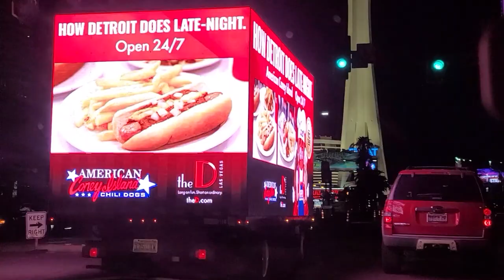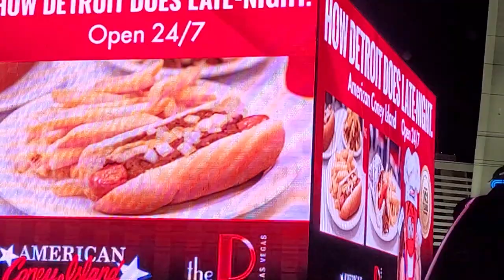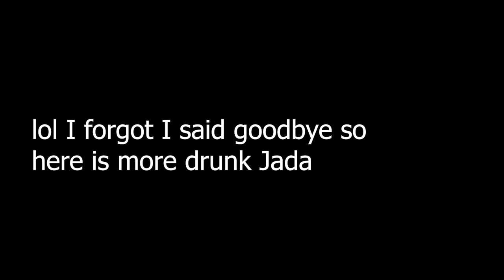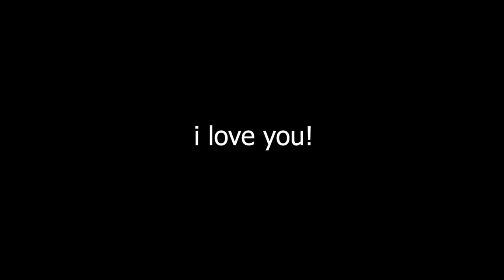Day in the Life - Photoshoot and a Night Out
Glad you got to go with me to a photoshoot and see me drunk lol.